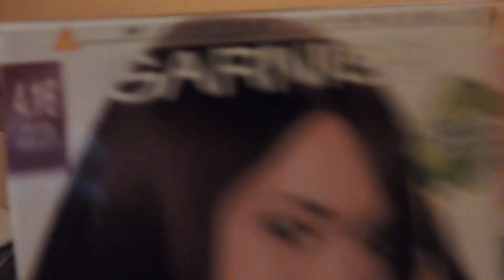Garnier falsches Farbergebnis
Hey meine lieben habe heute ein sehr ärgerliches Video für euch viel Spaß.